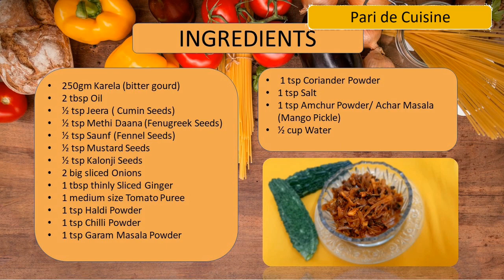Airfryed Achari Karela Recipe| अचारी करेले की सब्ज़ी | Chatpata Karela with Mango Pickle Masala.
Hi Everyone. Welcome to Pari de Cuisine.
Todays Special: Achari Karele ki Sabzi | Airfryed Karela Sabzi Recipe | Bittergourd Onion Sabzi | Easy & Tasty karela

Achari Karela is a spicy and tasty recipe and can also be consumed for a week.This recipe is so simple to cook, and its so healthy and oilfree .
करेला खाना सेहत के लिए बहुत फायदेमंद होता है पर उसकी कड़वाहट से हमें डर लगता है..मैंने इस वीडियो में करेले की कड़वाहट को कम करके मसालों से लिप्त और चटपटे स्वाद से भरे अचारी करेले बनाने की सरल विधि बताइ है|